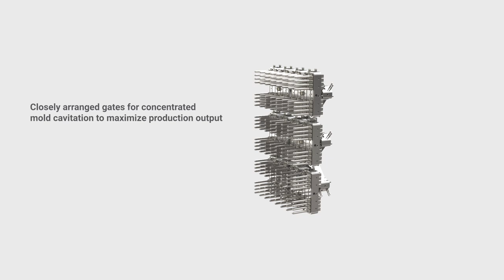Experience Husky High Cavitation Hot Runner Technology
Husky has decades of innovation applied to high performance high cavitation hot runner systems.  Customized and optimized for high production molding across multiple market segments. 🎯

✅ 3-year Leakproof Guarantee

✅ Support hotline available anytime

✅ 60 years of global industry experience

✅ Tens of thousands of active hot runners in the field